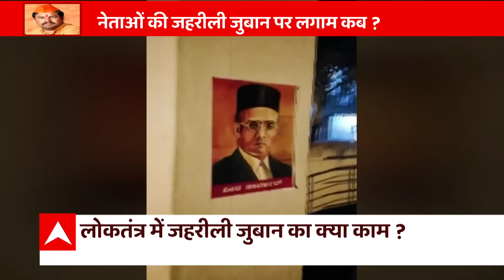नेताओं की जहरीली जुबान पर लगाम कब ?। Ghanti Bajao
आज घंटी बजाओ की शुरुआत संत कबीर दास के एक दोहे के साथ. कबीर ने कहा था, बोली एक अनमोल है.. जो कोई बोलै जानि. हिये तराजू तौलि के, तब मुख बाहर आनि. मतलब बोली यानि वाणी एक अनमोल रत्न है. ह्रदय के तराजु में तोलकर ही उसे मुंह से बाहर करना चाहिए. दरअसल बोली से बड़े से बड़े मसले सुलझ भी सकते हैं और उलझ भी सकते हैं तो सवाल है कि हमारे देश में इन दिनों जो नफरती बोल बोले जा रहे हैं कि क्या वो जानबूझ कर माहौल खराब करने के लिए बोले जा रहे हैं. अब आप देखिए हैदराबाद में आज दिन भर हंगामा होता रहा. कभी प्रदर्शन हुआ, कभी लाठियां चलीं, कहीं तनाव है , कहीं बवाल है. वजह है एक विधायक के जहरीले बोल. बयान के बाद  सवाल उठने लगे हैं कि जहरीले बयानों के कितने सौदागर हैं ? आखिर नफरत की सियासत कब तक चलेगी? सवाल है कि साम्प्रदायिकता की आग में कब तक घी डाला जाता रहेगा. अगर आपको लगता है कि ये सब बंद होना चाहिए तो फोन उठाइए और 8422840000 पर मिस्ड कॉल दीजिए और देखिए हमारी रिपोर्ट